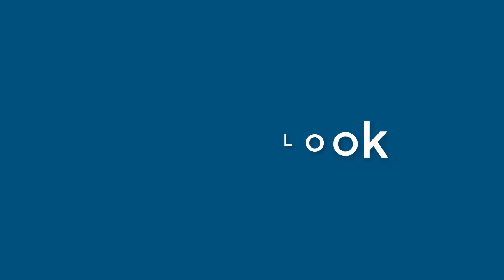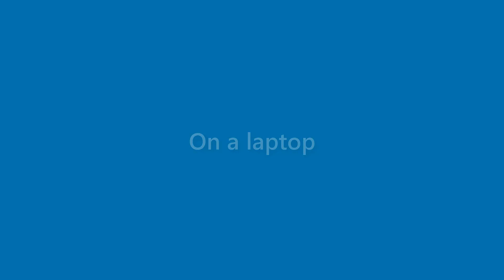Maryann Brooks - appearance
Name Look - Maryann Brooks - appearance. In this video we present "Maryann Brooks" name look and feel in various scenarios.
This video will cover:
How does "Maryann Brooks" look as a personal letterhead?
How does "Maryann Brooks" look on a business card?
How does "Maryann Brooks" look on a computer/laptop screen?
How does "Maryann Brooks" look with different background colors?
How does "Maryann Brooks" look with various fonts?